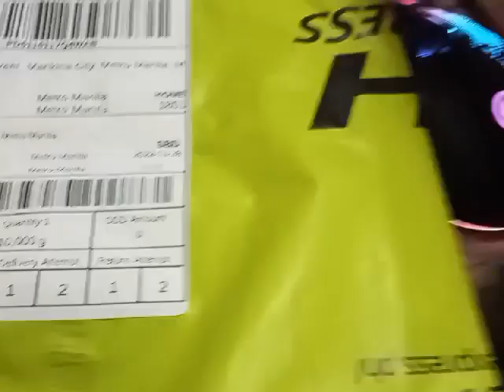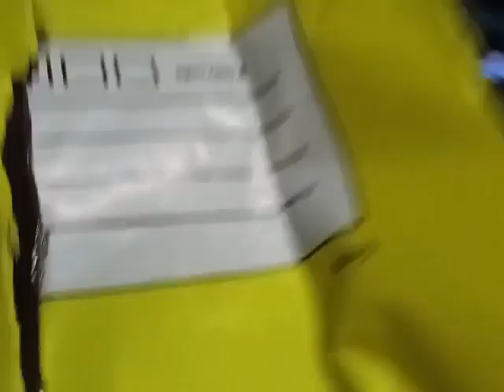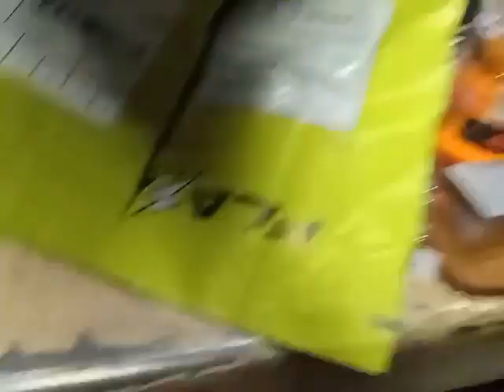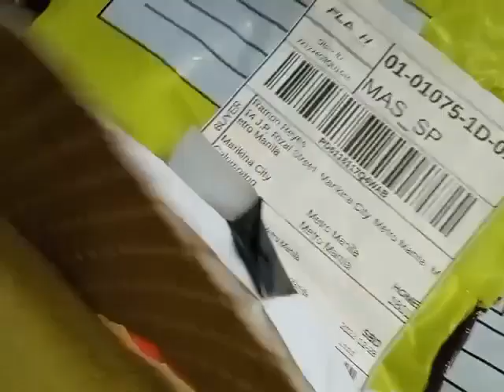video unbox2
video unbox